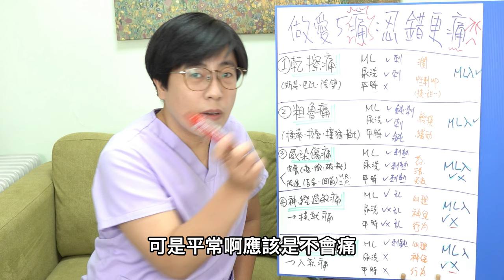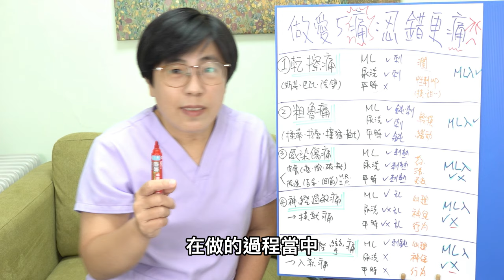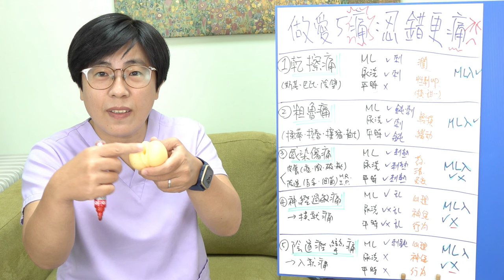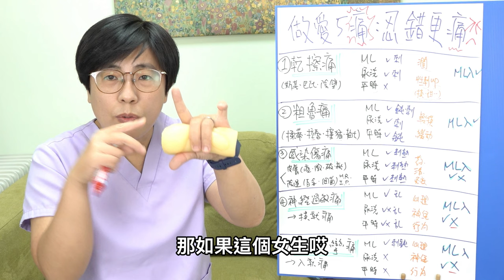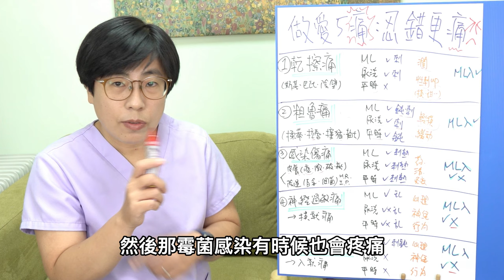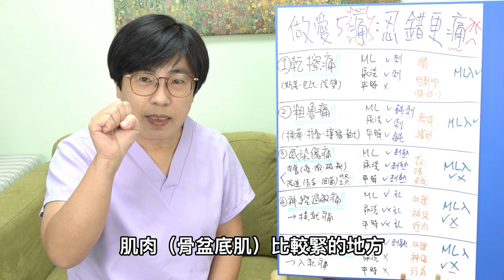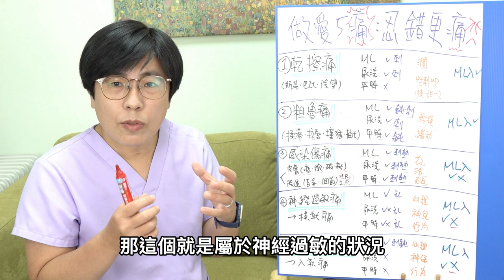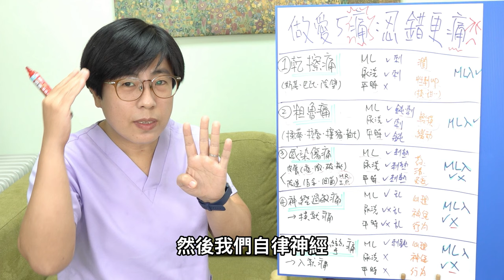做愛好痛！用潤滑液還痛？做愛痛有5種，有時濕濕也會痛～忍錯會更痛｜曾寶瑩の一頁釋性愛｜曾寶瑩 性心理博士 性治療專家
做愛會痛？太乾？太緊張？有時候明明很濕潤，進入卻還是痛？
女生做愛痛有5種，忍錯可能越做越痛！
找出原因用對方法，不痛不怕，更能投入做愛，好好享受～

您有男女性障礙、性生活失和等困擾？
▶想自我改善勃起障礙：【隨心所硬無障礙】線上自助課
▶想恢復伴侶性生活【夫妻伴侶如何恢復性生活】線上自助課

-- 看更多「做愛會痛進不去」的影片 --
▶老公陰莖進不來？陰道痙攣做愛好痛！
▶陰道痙攣有分等級？試過各種方法陰莖還是進不去，別再試NG方法：
▶陰莖進不去？是身體也是心理的問題。讓專業的來，五週成功做愛囉：
▶做愛進不去，請不要修剪小陰唇！